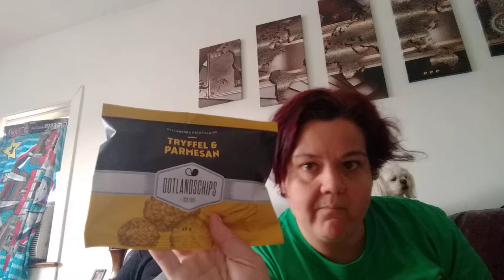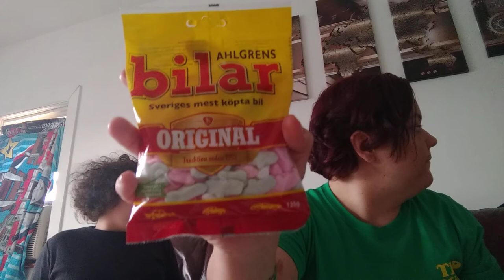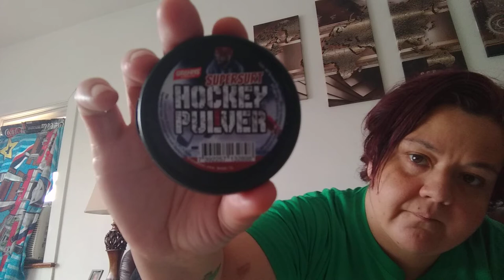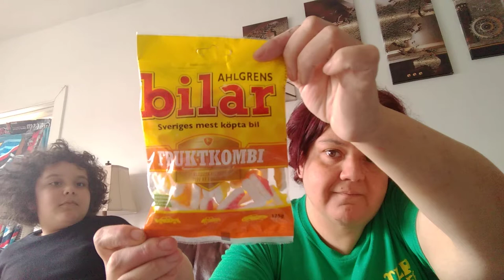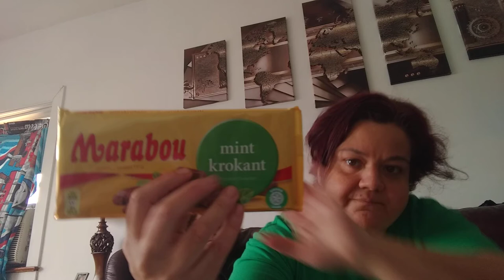Tasting Sweden's Snacks with my nephew GamerXBox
March's Sweden Crate was one of my least favorite's next to Russia and Hawaii.  The link to his YouTube page is on my South Africa  review video.